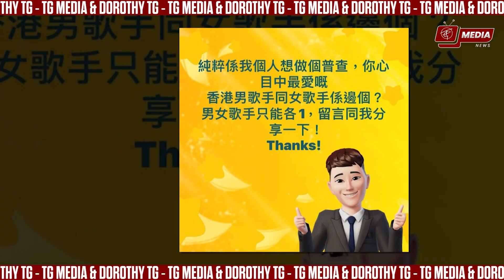NEWS332: Viên Vịnh Nghi mừng sinh nhật Mai Diễm Phương - Mã Tuấn Vỹ bỏ xu hướng - La Lâm trẻ trung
Ngày 10 tháng 10 là ngày sinh nhật của nữ hoàng nhạc pop quá cố Mai Diễm Phương. Viên Vịnh Nghi kể từ khi mở tài khoản Weibo đã liên tục 14 năm đăng bài viết tưởng nhớ cô, với dòng chữ ngắn gọn

1. [00:00] Viên Vịnh Nghi liên tục 14 năm đăng bài tưởng nhớ Mai Diễm Phương
2. [02:00] Mã Tuấn Vỹ quyết tâm phá bỏ xu hướng chia giải tại lễ trao giải của Metro Radio
3. [03:35] La Lâm xuất hiện tại lễ kỷ niệm trường, nhan sắc trẻ trung đáng kinh ngạc
4. [06:10] La Lâm tiết lộ chồng cũ từng yêu cầu xét nghiệm ADN với con trai, con trai xa cách vì tin vào quỷ nhập
5. [08:09] OUTRO

ＴＧ- ＭＥＤＩＡ

✅ Mọi đóng góp cho kênh (donation) xin vui lòng gửi về:
Ngân hàng Techcombank: STK: 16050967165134 - Ông Gia Tuệ
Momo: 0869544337